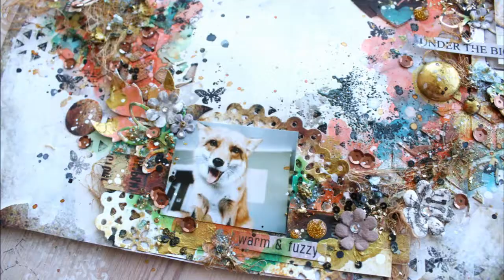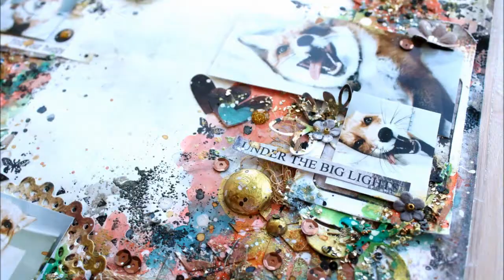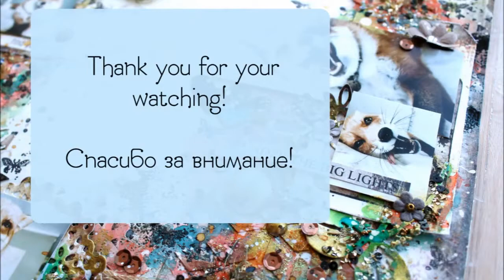Mixed media Layout Fox with Elena